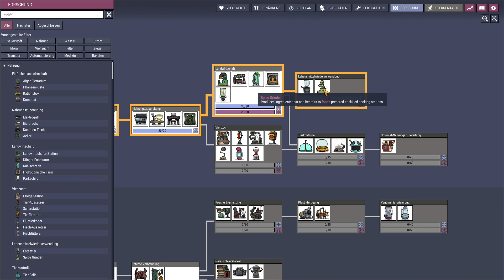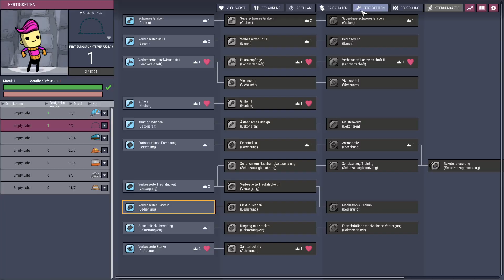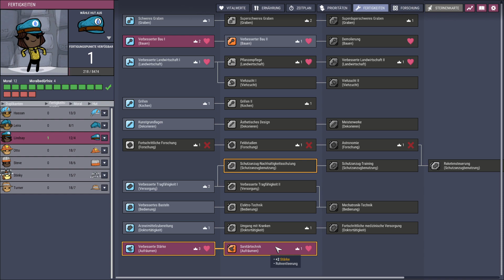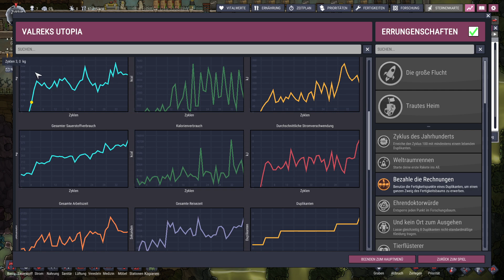Oxygen Not Included - Eine Küche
Wer in der Schule in Physik und Chemie aufgepasst hat, ist bei Oxygen Not Included klar im Vorteil. Jeder Asteroid bietet eine Menge unterschiedlicher Erze, Baustoffe und natürlicher Gase, die wir zur Energie- und Wassergewinnung, als Werkstoffe oder als Verbrauchsmaterialien nutzen.
Wie lange werden wir Überleben? Seht selbst!